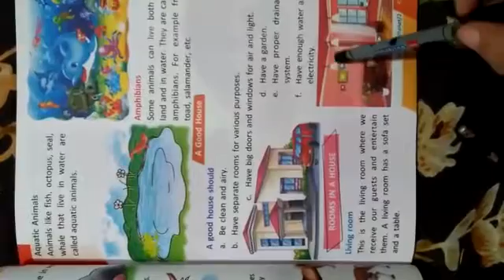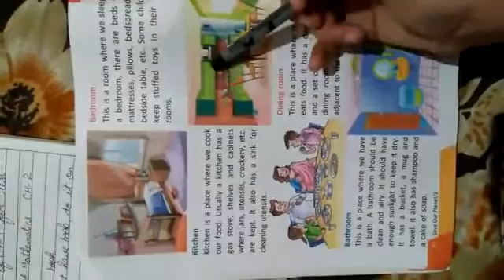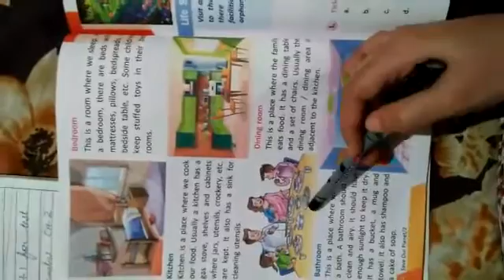CLASS 2ND EVS TOPIC A GOOD HOUSE